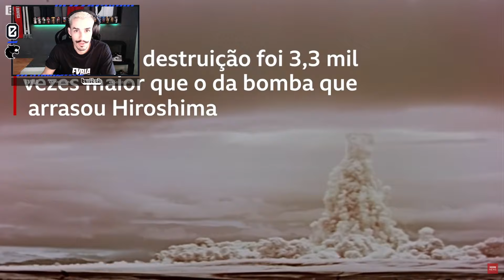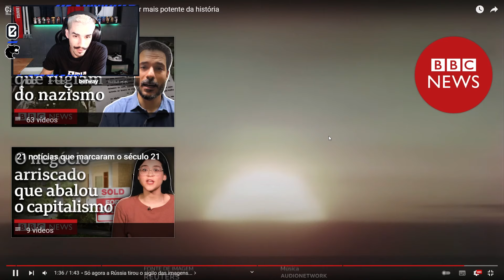ESTAG REAGE: CZAR - A EXPLOSÃO NUCLEAR MAIS POTENTE DA HISTÓRIA! | Cortes do Estagiário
Salve, família!

Twitter e Instagram do editor: @pedrofariah7